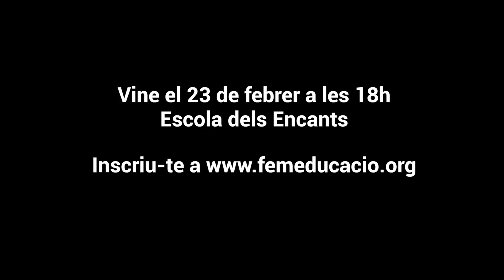Ada Parellada - La patata calenta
Vídeo presentació de la plataforma amb Ada Parellada que, com a referent del sector de la restauració a Catalunya, ens explica els ingredients necessaris per a dur a terme un procés de transformació i innovació com el que ha viscut aquest sector els darrers anys i que ha permès situar-lo com a referent al món. Ens convida a agafar el testimoni per a seguir avançant en la millora del sistema educatiu com a peça clau per a construir una societat més justa i cohesionada.

El projecte:
Com comença un canvi educatiu? Moltes de les innovacions educatives que avui tots gaudim van començar amb l’empenta d’un professional o d’un grup. Són persones que es van atrevir a donar un pas: convertir les seves idees i els seus coneixements en un projecte útil. Van convèncer altres persones, que els van oferir suport i recursos, i van tenir la generositat de compartir-lo obertament i fer-lo créixer.

Al sector de l’educació tenim moltes necessitats i oportunitats de millora. Al mateix temps tenim també un enorme capital d’experiències, d’idees i de models que sovint no troben l’oportunitat d’esdevenir un projecte amb capacitat de transformació.

Per això neix la plataforma Fem Educació, pensem que cal donar visibilitat, suport i acompanyament als emprenedors educatius que generen aquestes propostes. Volem connectar aquestes persones amb una comunitat més receptiva i compromesa que mai per millorar l’educació i posar-la a l’abast de tothom. No estàs sol, allà fora tens una comunitat que vol formar part del canvi.

L’impulsem la Fundació Jaume Bofill, en col·laboració amb la Fundació Goteo, per a fer emergir i impulsar idees i projectes que responguin a reptes actuals de l’educació. I això només ho podem fer amb els protagonistes de l’educació, els veritables motors de canvi. Ets un d’ells?